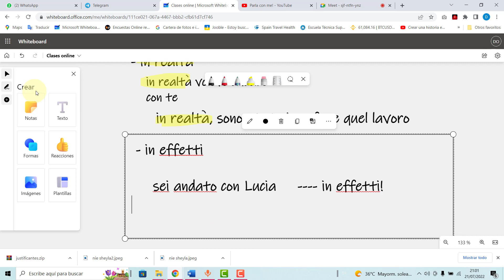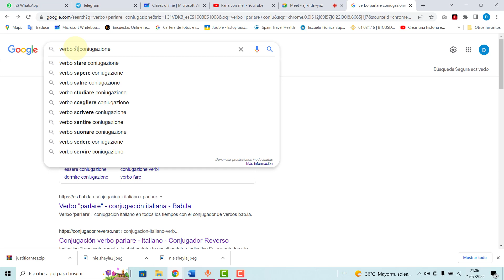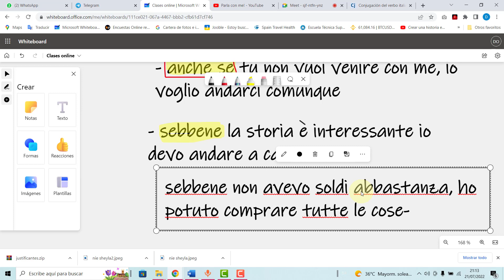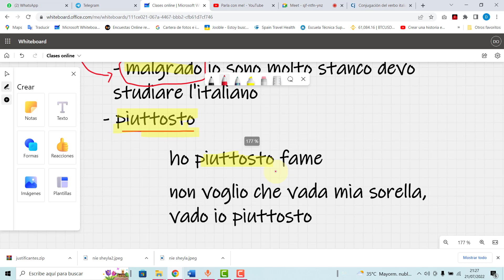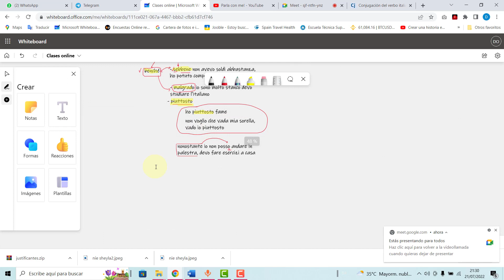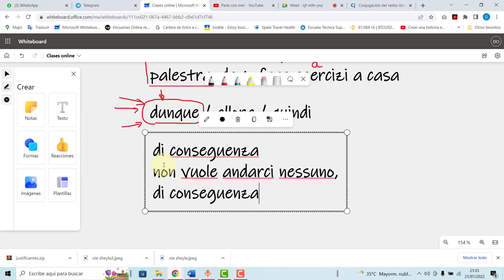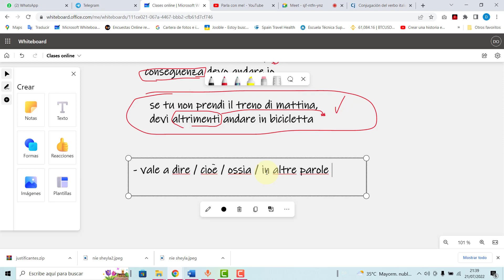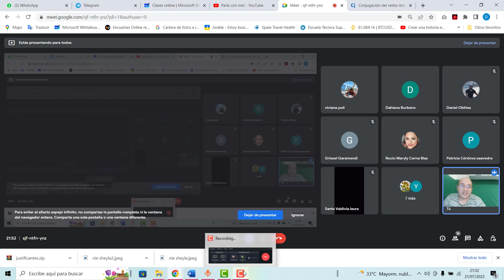CONNETTORI 2° parte (conectores italianos)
Clase de italiano en vivo para hispanohablantes
buscanos en TIKTOK como "parla con me"